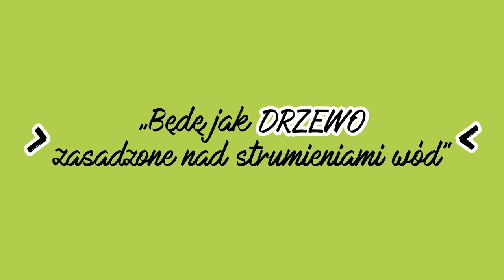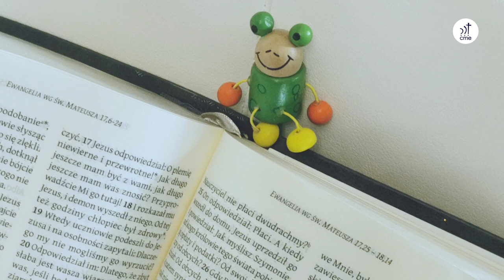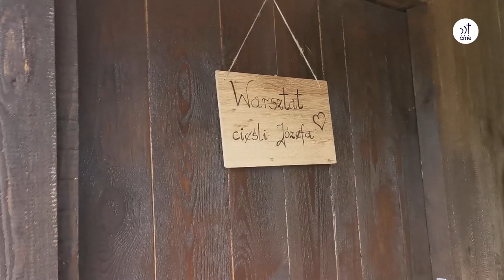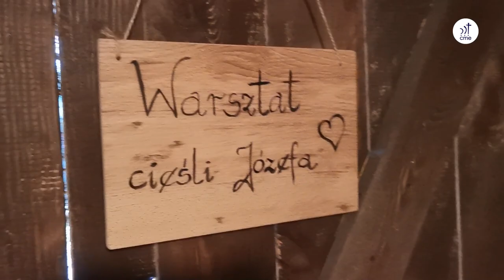Szkółkowieści #46 – 26 marca 2023